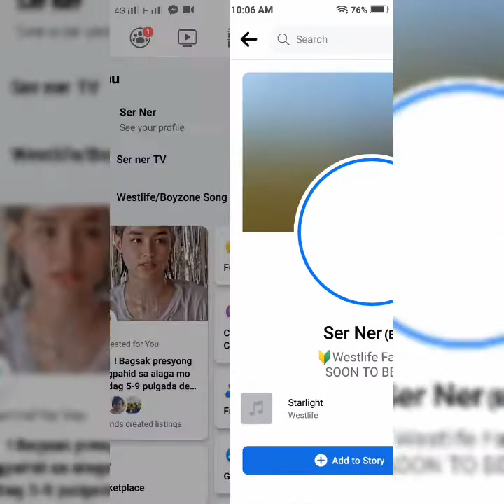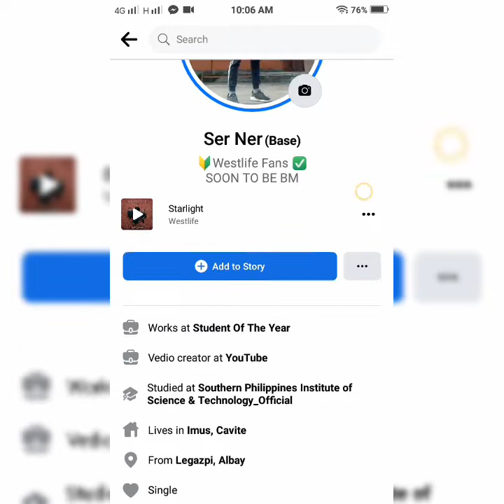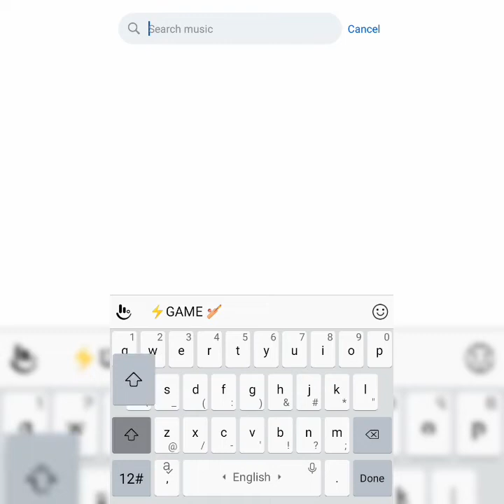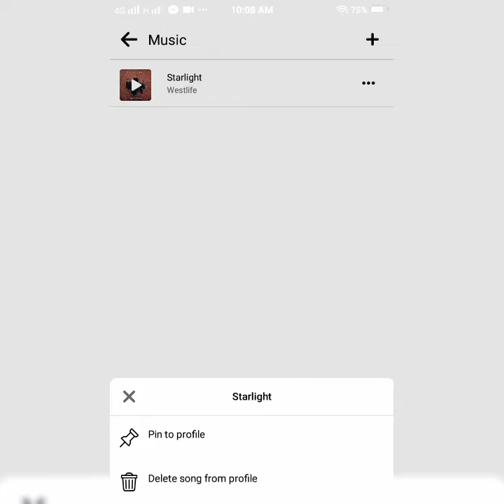PAANO LAGYAN NG MUSIC ANG BIO SA FACEBOOK / HOW TO PUT MUSIC IN BIO ON FACEBOOK / SER NER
tittle: how to put music in bio on facebook

🌿FOLLOW ME ANOTHER SOCIAL MEDIA ACCOUNT 🍀

PAANO LAGYAN NG MUSIC ANG BIO SA FACEBOOK
add music to fb profile
how to add music on facebook profile
how to put music on facebook bio
how to add music in facebook profile
add music to fb profile 2020
fb profile music
add song to facebook profile
how to add music to your facebook profile 2020
how to add a song to your facebook profile
pin music to facebook profile
profile music facebook
add music to fb profile 2021
ser ner
PAANO LAGYAN NG MUSIC ANG BIO SA FACEBOOK / HOW TO